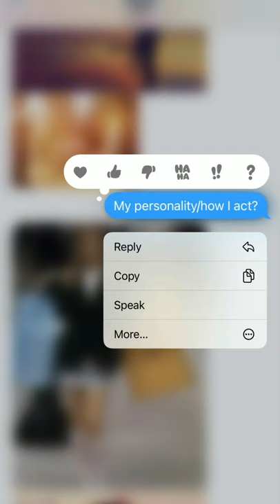I asked my best friend to describe me in pictures… 🤭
Have you done this trend with a friend yet?